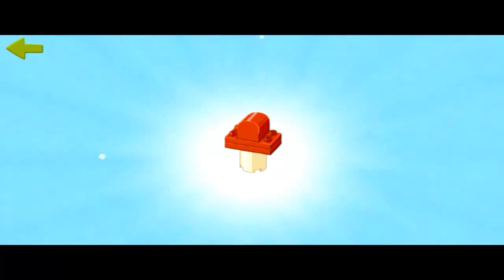Lego Duplo Food Android Gameplay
Get your ice creams, cakes and burgers here! In LEGO® DUPLO Food, your child will build ice creams, cakes and burgers for the store's friendly customers - and be rewarded for getting the order just right.
Through its focus on matching the customer's order by trial and error, this toddler app puts a fun spin on the early development of your child's reasoning skills.
LEGO® DUPLO Food will provide inspiration for hours of creative play copying grown-up activities - with or without DUPLO bricks.
Features:
*Bright, fun, and toddler-friendly animations and soundtrack
*Intuitive icons and navigation for easy game play
About LEGO® DUPLO®
A preschool building toy specifically designed for children ages 1 ½ - 5 -- small hands and big imaginations! Preschoolers can learn about shapes and colors hands-on. When the chewing-the-bricks phase fades out, the building experience phase takes over, helping to stimulate and improve fine motor skills development. (Bricks-poured-onto-hard-surface noises stimulate other senses, too.)
to find out more about LEGO® DUPLO®.